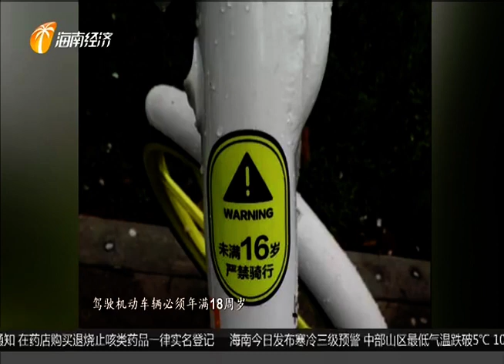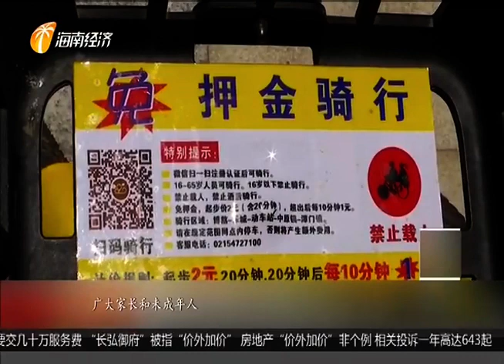评论：一起消除“共享”安全隐患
2020年十大民生新闻事件之九：当共享电动车载上中小学生